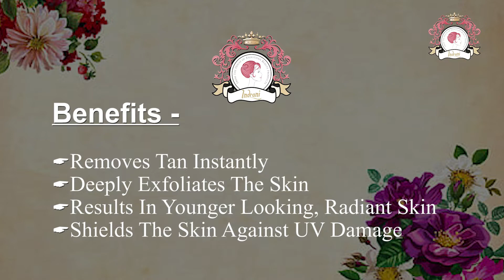INDRANI COSMETICS CHOCOLATE FACIAL - Beauty and Skin Care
Chocolates can not only make you happy, but also beautiful! The luscious Indrani Chocolate Facial Kit nourishes the skin, combats free radicals, heals skin damaged by pollution and gets rid of that tan in a jiffy! Besides, the moisturising chocolate gel can be used for anti-tan machine treatments too!

With her vast experience of more than 25 years, let our beauty guru Suwarna Gugle show you how to do the Indrani Chocolate Facial for a younger looking skin.

Drown in that heavenly aroma of chocolates while this Indrani facial casts its beauty spell on your skin!

ORDER THE INDRANI CHOCOLATE FACIAL KIT NOW ON AMAZON, FLIPKART, PAYTM, BIG BASKET (PUNE) AND SHOPCLUES!